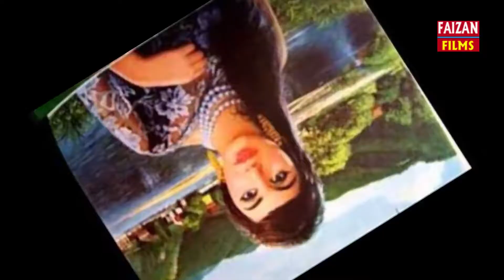MAIYA SADI KARADE,CHAURI BANGAL KE,KUMAR S.S.SINGH,FAIZAN FILMS